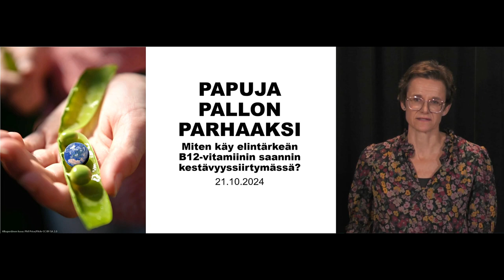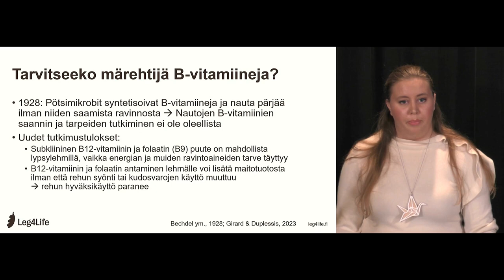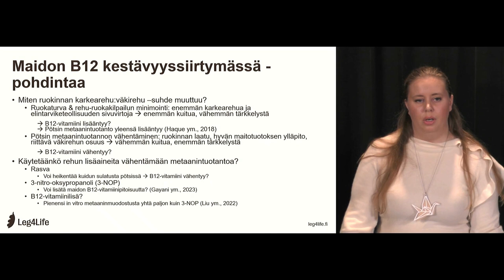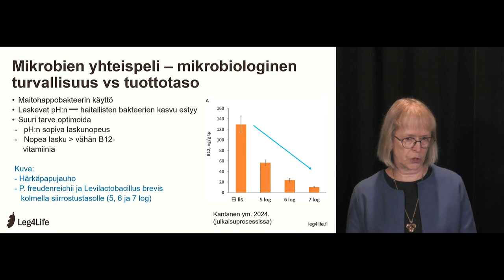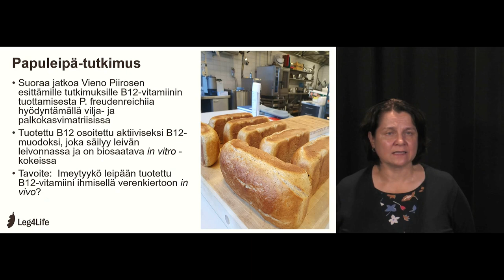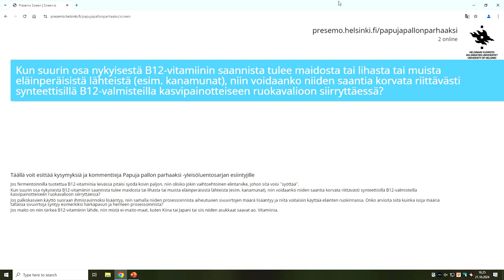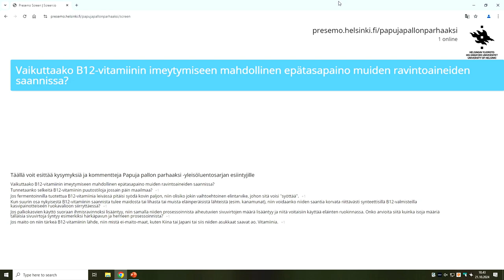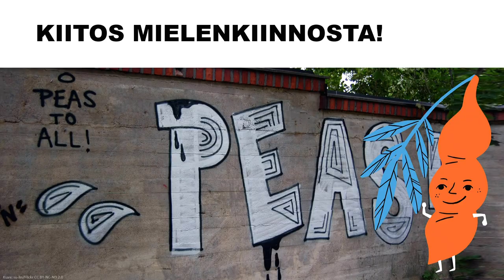Papuja pallon parhaaksi 21.10.24: Miten käy elintärkeän B12-vitamiinin saannin kestävyyssiirtymässä?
Yleisöluentosarjan viidennen tuotantokauden viimeisenä iltana keskustelemme terveyden kannalta elintärkeästä B12-vitamiinista. Miten käy B12-vitamiinin, kun sekä ihmisten että tuotantoeläinten ravitsemus muuttuu kestävyyssiirtymän myötä? Mitkä tekijät vaikuttavat maidon B12-vitamiinipitoisuuteen? Helsingin yliopistossa on kehitetty menetelmä, jossa fermentoinnin avulla voidaan saada B12-vitamiinia myös kasviperäisiin tuotteisiin – mitä kaikkea tämän innovaation syntyminen on vaatinut? Miten hyvin tämä B12-vitamiini on hyväksikäytettävissä ihmisillä?

B12-vitamiinista ovat keskustelemassa kotieläinravitsemuksen tutkijatohtori Marjukka Lamminen, elintarvikekemian emeritaprofessori Vieno Piironen ja ravitsemustieteen apulaisprofessori Anne-Maria Pajari. Illan puheenjohtajana toimii Fazerin johtava ravitsemusasiantuntija Marika Laaksonen.

Luentosarjan toteuttaa Leg4Life-palkokasvihanke, jossa ovat mukana Helsingin yliopisto, Terveyden ja hyvinvoinnin laitos ja Luonnonvarakeskus.